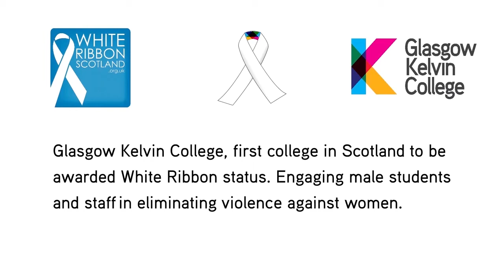Green Gown Awards 2018 – Student Engagement – Glasgow Kelvin College – Finalist